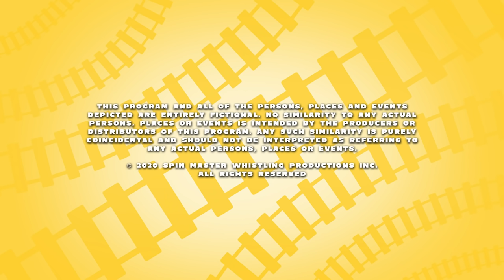Birthday Express! 🎉 MINI EPISODE 🎉 - Mighty Express Official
Shhhh, don't tell anyone, but it's Nico's birthday! It looks like Peoplemover Penny and the Mighty Express team have some surprises for him on his big day...

Catch a ride with the Mighty Express — a team of trains and their kid friends who overcome trouble on the tracks with quick thinking and teamwork! Don’t miss any of the action!